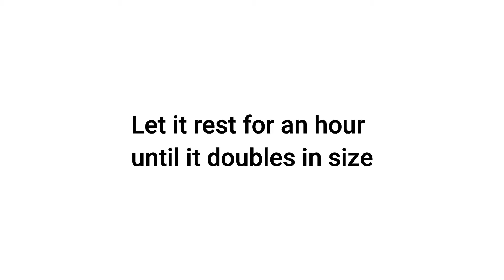Super Soft Japanese Milk Bread | 牛乳パン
Ingredients:
2 and 1/3 cups of all purpose flour
1 and 1/2 tsp instant dry yeast
200 ml milk (3/4 cup + 2 tbsp)
1/4 stick of butter (30 g)
1/4 cup of sugar
food colors: red, purple, green